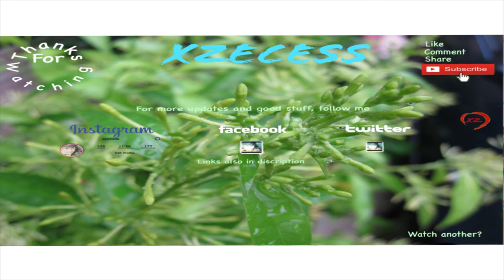Speed Drawing | Ali Zafar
A quick sketch of Ali Zafar ... Hope you like it ^-^